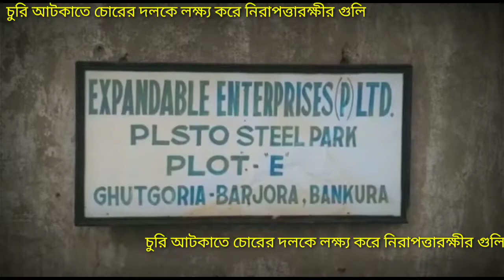বাঁকুড়া : চুরি আটকাতে চোরের দলকে লক্ষ্য করে নিরাপত্তারক্ষীর গুলি,গুলিতে মৃত্যু এক চোরের ।